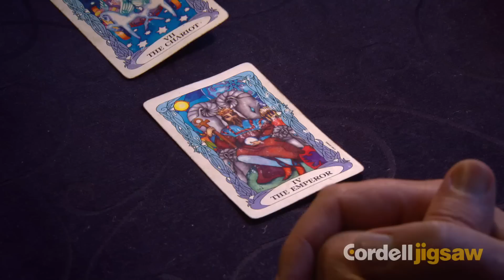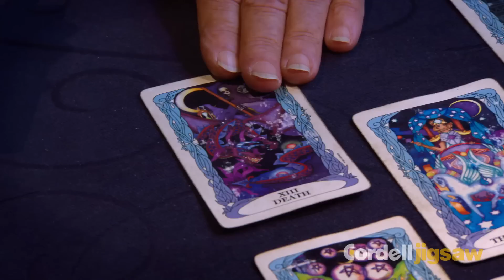Two on the Great Divide: Good Fortunes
A sneak peak at the new series airing on ABC1 this Sunday (22/04/12) at 7:30.

Once again Tim Flannery and John Doyle are off on a long journey through Australia, this time following the Great Dividing Range from Victoria up through New South Wales and Queensland, finishing in the Torres Strait. Their journey will encompass many stories about the range; from the geological formation, the fossils that lie witness to a deep past, the human interaction with the range and the environmental changes along the way. Tim and John will also be talking to people along the range about issues that matter to them. These issues will range from the serious to the light-hearted, from local to national, including the wealth divide, environmental destruction, sporting rivalries and Aussie legends.